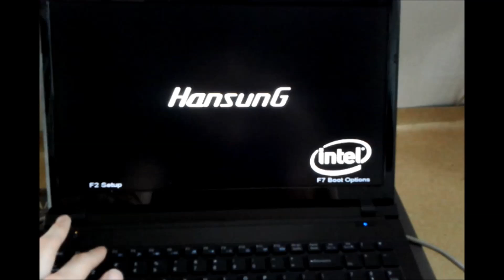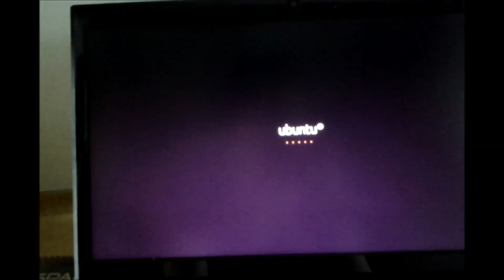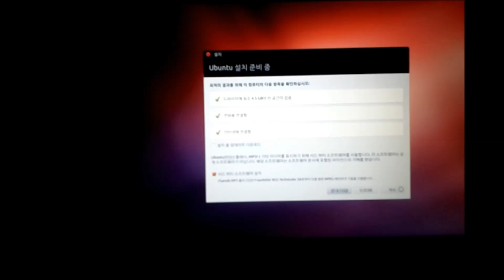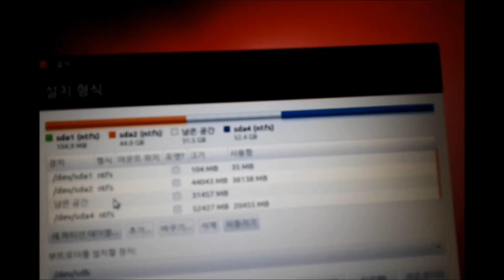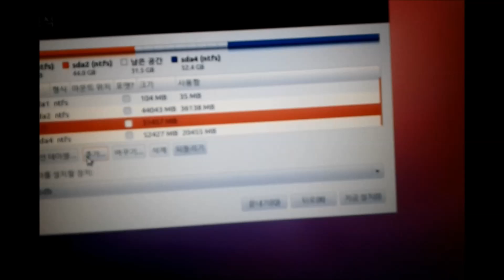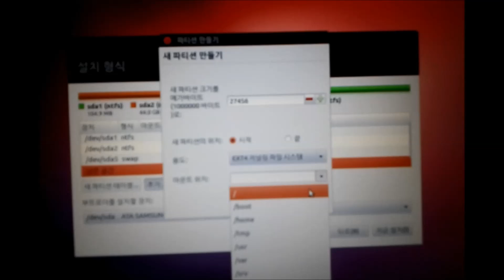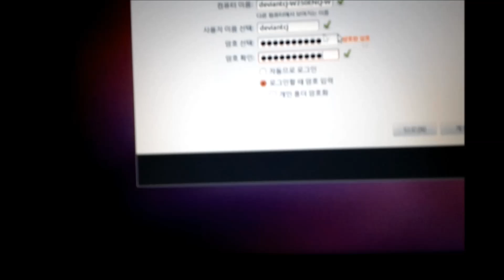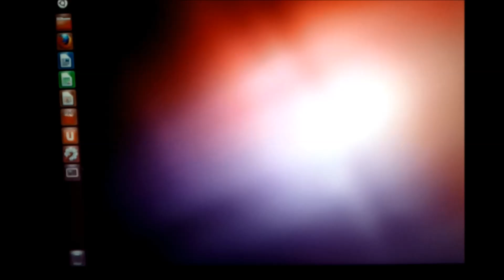USB로 우분투 설치하기